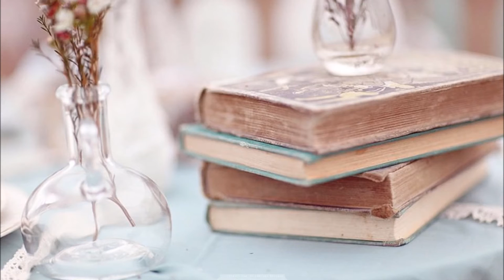Ubi Caritas (stephaniesilvere - animation messe mariage DIJON - Côte d'Or - Bourgogne)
Mariage de Marion et Guillaume
église de Beaurepaire en Bresse - juillet 2016